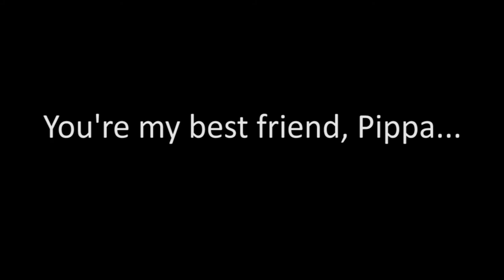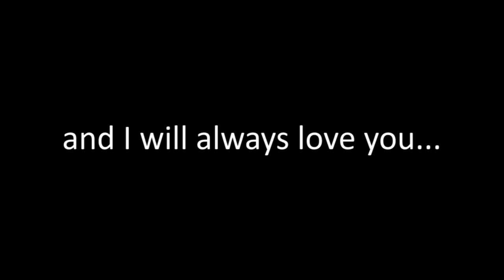My Best Friend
A short video tribute to Pippa